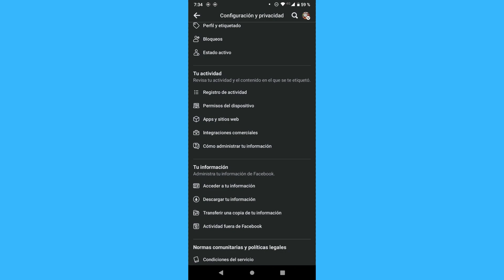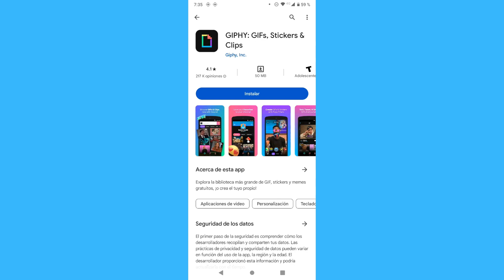Cómo encontrar el numero de identificación de usuario en Facebook